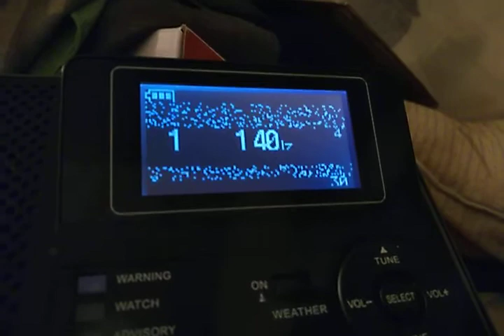CHRB 1140 KHz High River, Legal ID